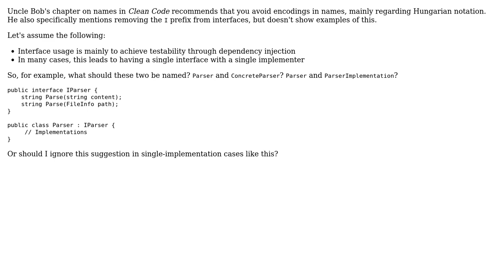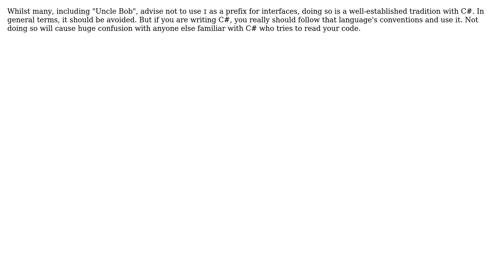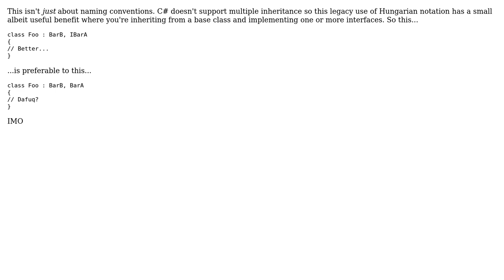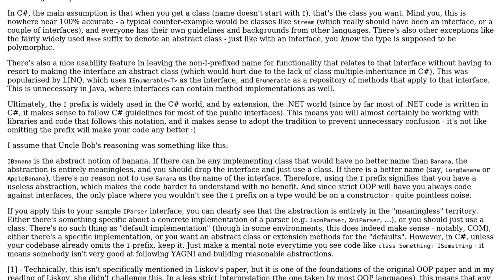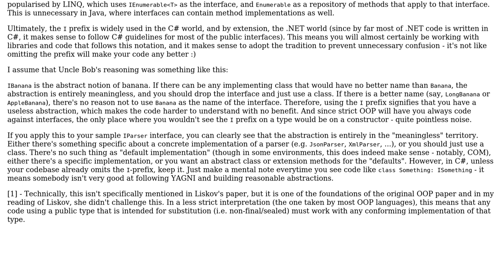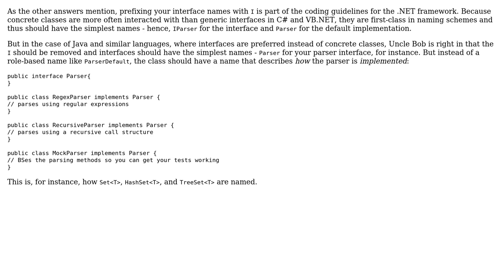Software Engineering: Naming issues: Should "ISomething" be renamed to "Something"? (7 Solutions!!)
Software Engineering: Naming issues: Should "ISomething" be renamed to "Something"?

With thanks & praise to God, and with thanks to the many people who have made this project possible! | Content (except music & images) licensed under CC BY-SA | Music | Images & others | With thanks to user Zac Crites user wallenborn user Vinko Vrsalovic user utnapistim user TheHans255 user Robbie Dee user Luaan user David Arno user candied_orange user Bryan Oakley and the Stack Exchange Network Trademarks are property of their respective owners. You are responsible for your own actions.